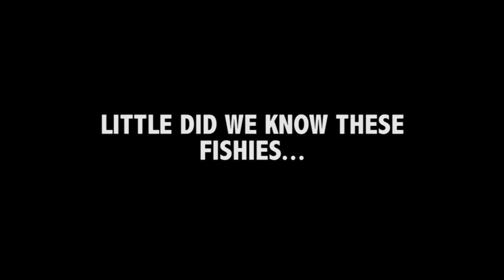Catching HUGE SHAD for MONSTER CATFISH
In this video, we head out to the lake to net some shad for a weekend catfishing trip. We got some pretty HUGE SHAD and they were worth the trip.
Watch til the end to see why ;). We hope you guys enjoy our outdoor and fishing videos. We love fishing and everything that has to do with it!